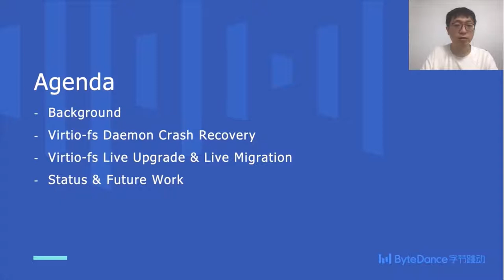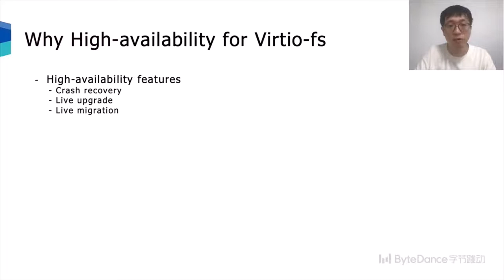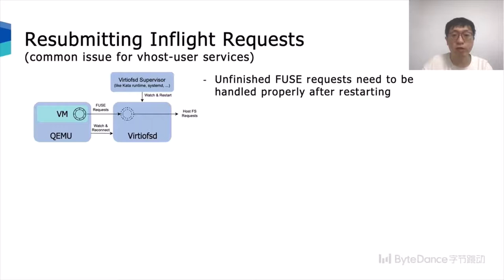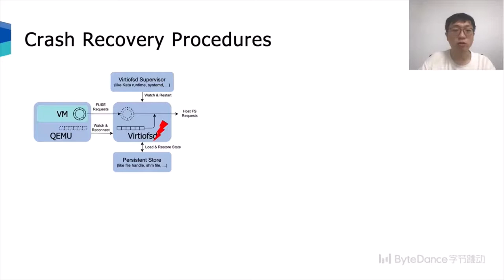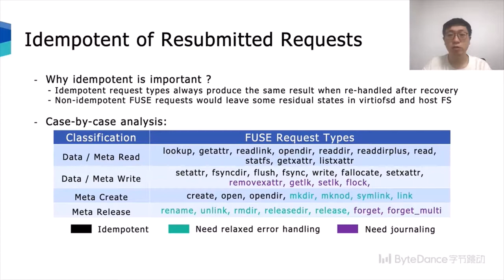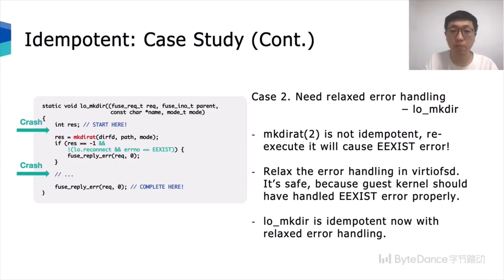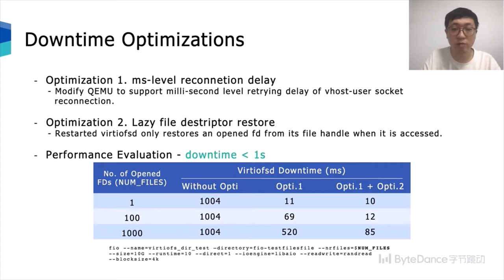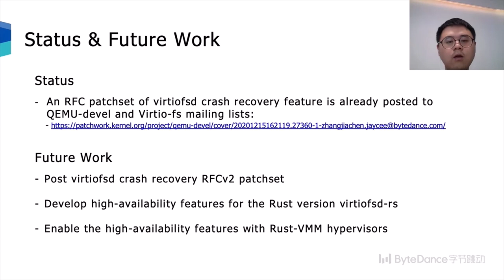Towards High-availability for Virtio-fs - Jiachen Zhang & Yongji Xie, ByteDance